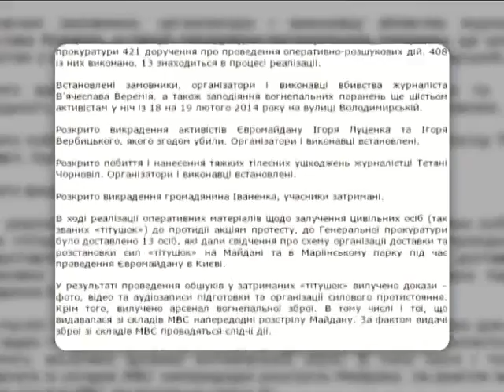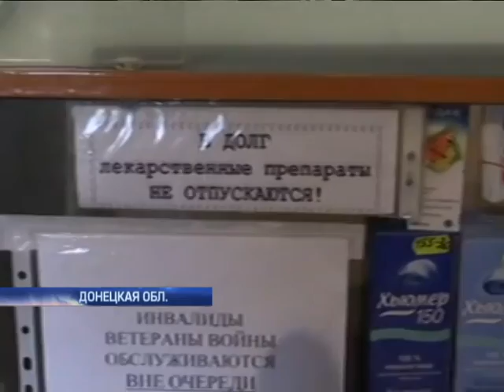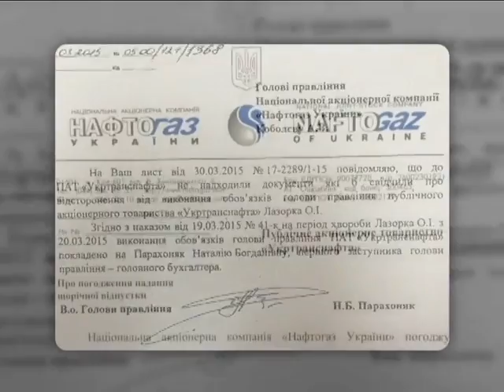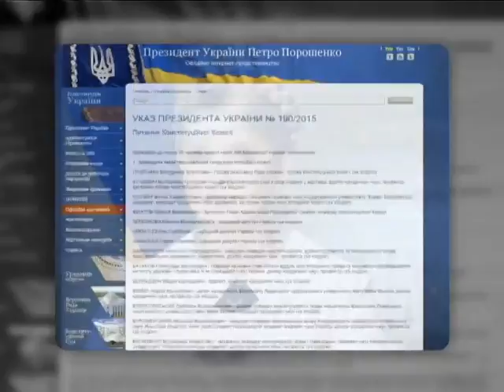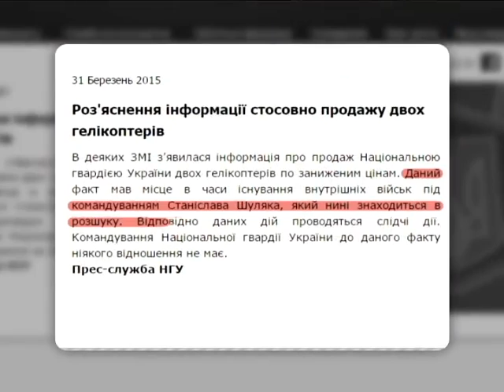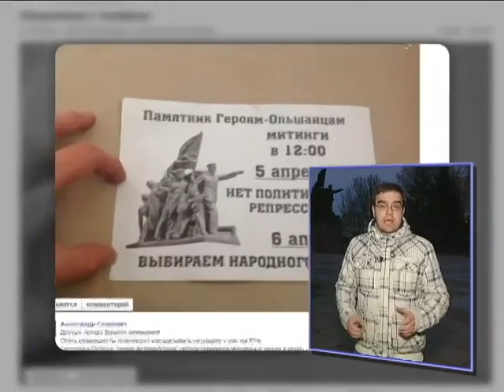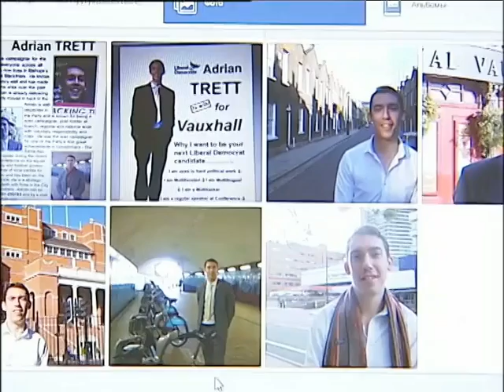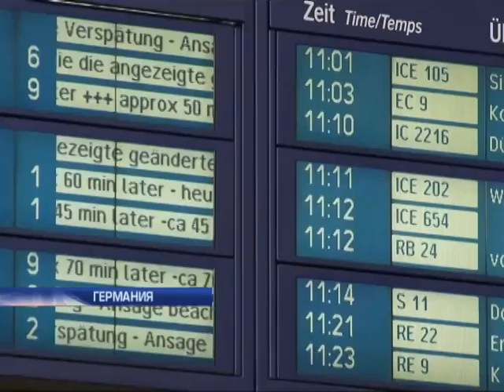Подробности, выпуск за 31 марта 2015 года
Николаевский нарыв. По городу снова расползается душок сепаратизма. Дело Кернеса. Как в Харькове мэра судили. Кто сдал Авдеевку. Почему город с украинским флагом оказался вне Украины.